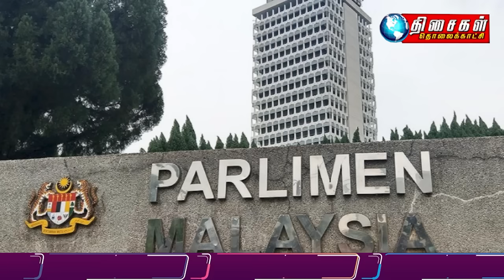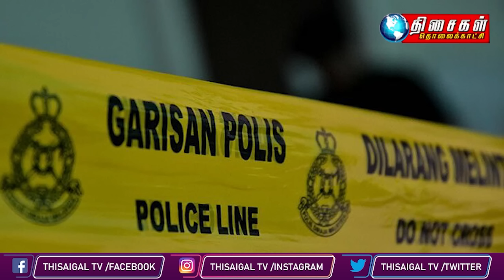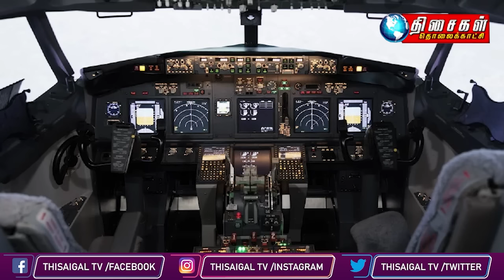MALAYSIA TAMIL NEWS 10PM 09.03.24 Up to MPs to vacate their seats, not me, says Anwar